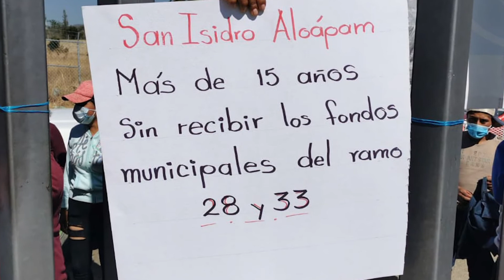PROTESTA OAXACA ALOAPAM